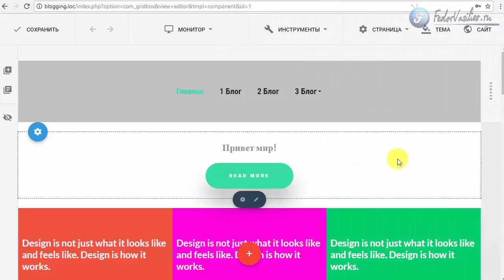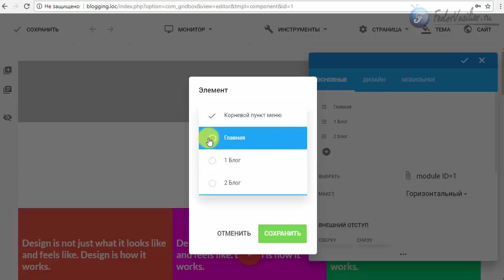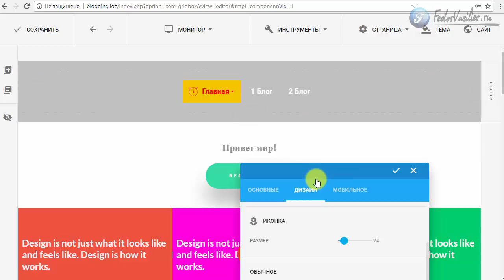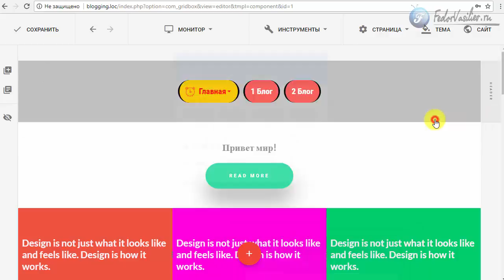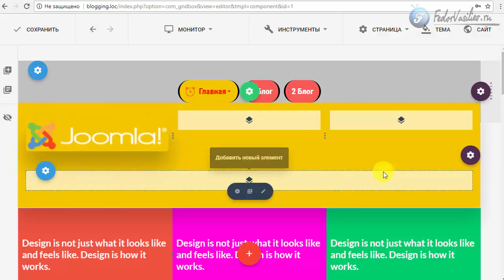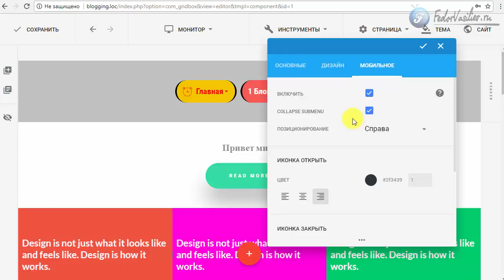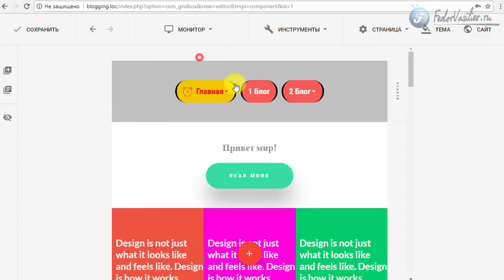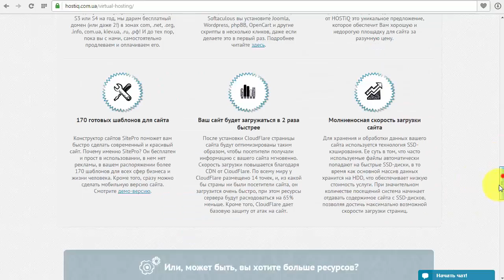Mega меню - новинка в Gridbox v.2.2.5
В этом обновлении долгожданное событие, в Joomla Website Builder Gridbox v.2.2.5 теперь доступно Mega меню, с большими и гибкими настройками меню. Теперь мы не скованы в области экспериментов с меню для наших лендингов, теперь мы можем дать волю своему творчеству с новым обновлением Mega меню.